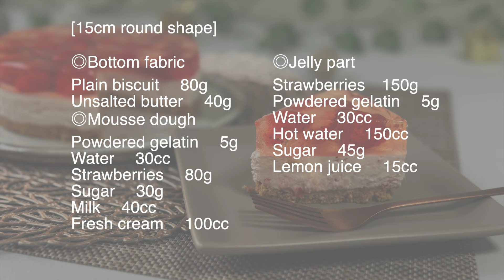【混ぜるだけ】誰でもお簡単に作れるいちごゼリータルトの作り方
今が一番甘くて安い時期の【苺】を使って作るいちご尽くしのケーキ♪
お子様とも楽しく作れるからぜひ作ってみてね！

▷ケーキのオンライン販売もしているので、ぜひ見てください♪

Hello!!
Welcome to little bear cake!!
In this channel, we will provide recipes that everyone wants to make.
I hope everyone who sees this video will be happy.
Supervised by a chef who has been a pastry chef for over 20 years
Please feel free to make it

[ 15cm 丸型 ]
◎底生地
プレーンビスケット　　80g
無塩バター　　　　　　40g
◎ムース生地
粉ゼラチン　　　　　　5g
水　　　　　　　　　　30cc
いちご　　　　　　　　80g
砂糖　　　　　　　　　30g
牛乳　　　　　　　　　40cc
生クリーム　　　　　　100cc
◎ゼリー部分
いちご　　　　　　　　150g
粉ゼラチン　　　　　　5g
水　　　　　　　　　　30cc
お湯　　　　　　　　　150cc
砂糖　　　　　　　　　45g
レモン汁　　　　　　　15cc

[15cm round shape]
◎Bottom fabric
Plain biscuit 80g
Unsalted butter 40g
◎Mousse dough
Powdered gelatin 5g
Water 30cc
Strawberries 80g
Sugar 30g
Milk 40cc
Fresh cream 100cc
◎Jelly part
Strawberries 150g
Powdered gelatin 5g
Water 30cc
Hot water 150cc
Sugar 45g
Lemon juice 15cc

１、底生地を作る。プレーンビスケットを袋に入れ、細かく砕く。
２、無塩バターを電子レンジ(600W)で30秒加熱し溶かす。砕いたビスケットに加え、よく混ぜる。
３、型にオーブンシートを敷き、ビスケット生地を敷き詰め、冷蔵庫で冷やしておく。
４、ムース生地を作る。粉ゼラチンと水を合わせ、ふやかしておく。
５、いちごをつぶし、牛乳と合わせる。
６、生クリームに砂糖を加え、ツノが立つまで泡立てる。いちご・牛乳を加え、さっくりと混ぜる。
７、ふやかしたゼラチンを電子レンジ（600W)で20秒加熱し、溶かし、ムース生地に混ぜる。
８、ムース生地をビスケットの上に流し込み、冷蔵庫で冷やし固める。
９、ゼリー液を作る。ゼラチンを水でふやかす。
１０、いちごのヘタをとり、半分に切る。
１１、お湯に砂糖、レモン汁を加えよく混ぜる。ふやかしたゼラチンを電子レンジ（600W）で
20秒加熱し、溶かしてゼリー液に加えて混ぜ合わせる。
１２、固まったムース生地の上にいちごを並べ、粗熱の取れたゼリー液をゆっくりと流し込んでいく。
１３、冷蔵庫でしっかりと冷やし、固まったら完成。